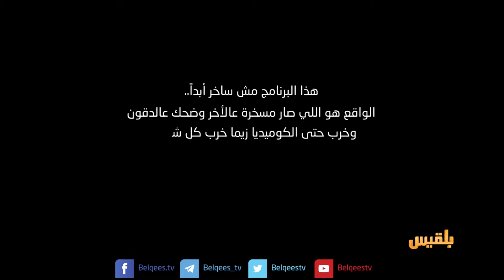مين الي شابك | ولانخس الموسم الخامس مع كرم باحشوان